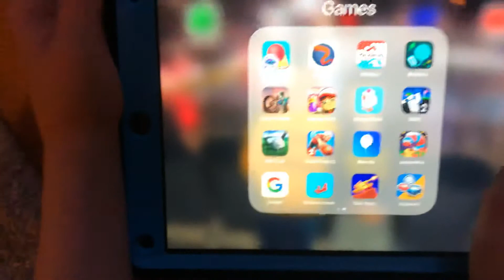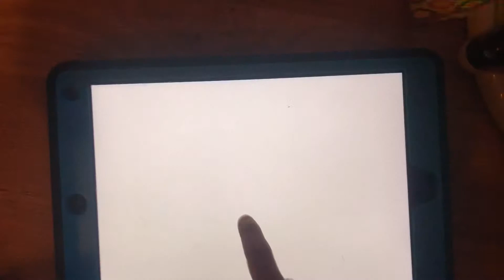Out of gas and having fun in crossly road